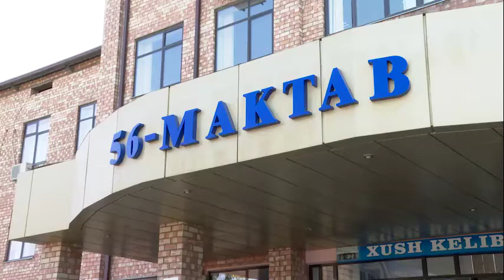Тошкент шаҳар ИИББ ходимлари томонидан Миробод туманида бўш иш ўринлари ярмаркаси ташкил этилди